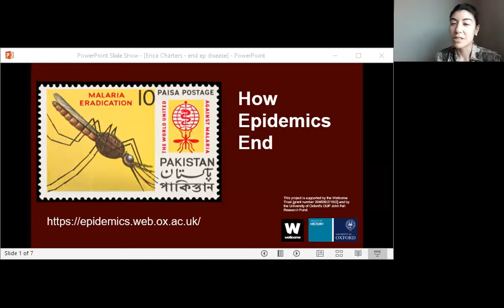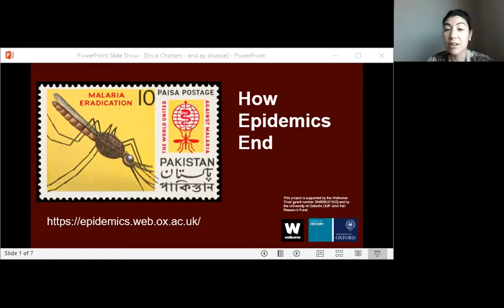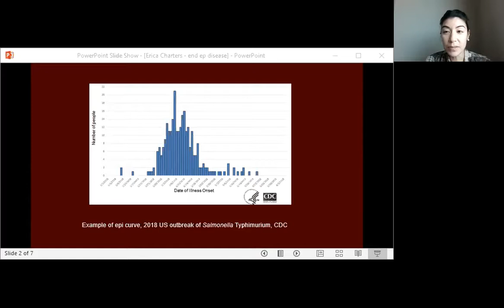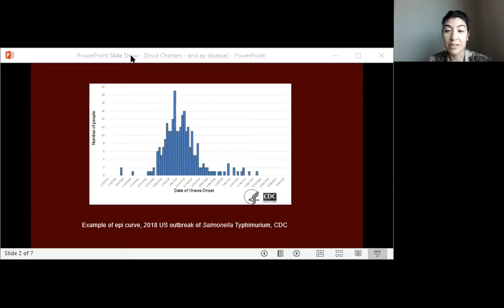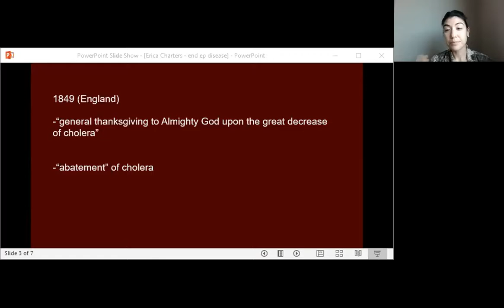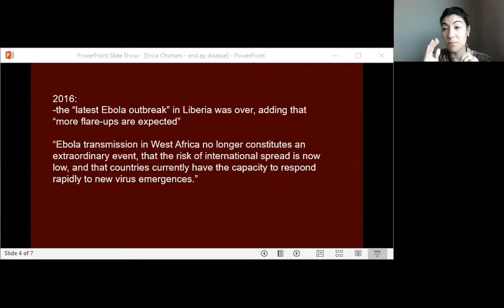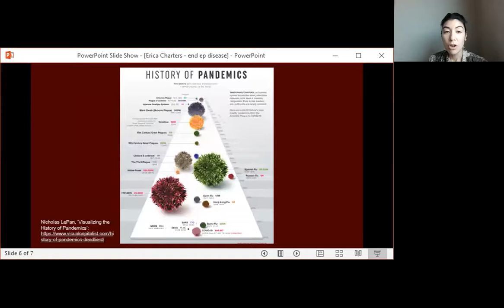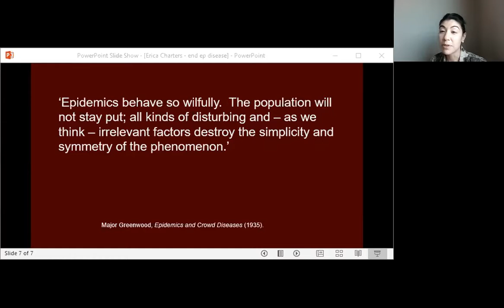🇨🇿/🇬🇧 Prof. Erica Charters (University of Oxford) o koncích epidemií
S postupným vývojem pandemie Covidu-19, kdy testované vakcíny slibují rozsáhlou či kolektivní imunitu, pozornost světa se začíná přiklánět k předpovědím, jak tato pandemie skončí. Ale - jak společnosti vlastně poznají, kdy epidemie vlastně končí a může znovu začít normální život? Jaká kritéria a znaky ukazují konec epidemie? Kdo má vhled, autoritu a důvěru tyto znaky rozluštit? Ačkoli vědci věnovali velkou pozornost počátkům epidemií a klimatickým vrcholům nákaz, málo si všímali toho, jako epidemie vlastně končí. Přednáška proto přesune pozornost ke koncům epidemií, s využitím historického a mezioborového výzkumu a za účelem poskytnutí provizorního rámce, jak epidemie končí - jakožto součásti interdisciplinárního projektu ‘How Epidemics End.
Erica Charters je profesorkou globální historie a historie medicíny a Governing Body Fellow ve Wolfson College, součásti oxfordské univerzity. Rovněž je ředitelkou Oxfordského centra pro dějiny medicíny, vědy a technologie v rámci Fakulty historie. Její výzkum se zaměřuje na nemoci, státní moc, válečnictví a jak se tyto elementy protínají v 18. století, především v koloniálních kontextech. Zabývá se také vztahy mezi válkou a civilní společností v raném novověku. Blíže její výzkum sleduje pracovní sílu v 18. století, dějiny těla i historií metod, užívaných k poměřování a zlepšení jedinců, jejich práce a výkonu i populace jako celku, včetně dějin statistiky. Vzhledem k tomu, že nemoci byly největší hrozbou pro lidstvo v raně novověkém světě, profesorka Charters studuje, jak prostředí nemocí utvářelo vojenskou, obchodní a zemědělskou moc po celém světě a také, jak zámořské zkušenosti a praxe formovaly evropské teorie medicíny, biologie a rasy souběžně s politickými metodologiemi typu statistiky a sčítání lidu.
As COVID-19 drags on and candidate vaccines seem to promise widespread immunity, the world's attention has turned to predicting how the present pandemic will end.  Yet how do societies know when an epidemic has ended and normal life can resume? What criteria and markers indicate an epidemic's end? Who has the insight, authority, and credibility to decipher these signs? Although researchers have paid a great deal of attention to the origins of epidemics and to the climactic high points of outbreaks, they have paid little attention to how epidemics actually end.  This talk will redirect attention to the ending of epidemics, making use of historical and other disciplinary research to provide a tentative framework for outlining how epidemics end, as part of the interdisciplinary project ‘How Epidemics End’.
Erica Charters is Associate Professor of Global History and the History of Medicine and Governing Body Fellow of the Wolfson College, University of Oxford. She is also Director of the Oxford Centre for the History of Science, Medicine, and Technology, based at the Faculty of History. Her research examines disease, state power, warfare, and how these intersect in the eighteenth century, especially in colonial contexts. She is also interested in the relationship between war and civil society during the early modern period. More specifically, her research focuses on manpower during the eighteenth century, examining the history of bodies as well as the history of methods used to measure and enhance bodies, labour, and population as a whole, including the history of statistics. Since disease was the biggest threat to manpower in the early modern world, she looks at how disease environments – throughout the world – shaped military, commercial, and agricultural power, as well as how overseas experiences shaped European theories of medicine, biology, and race alongside political methodologies such as statistics and censuses.